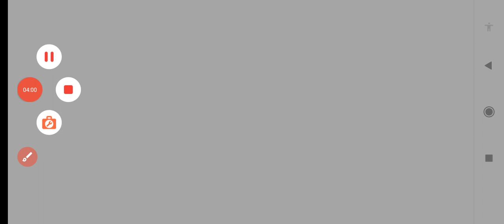VDO Re Exam Cut Off l Expected Cut Off VDO Exam l UPSSSC VDO Re Exam Cut Off l VDO Paper Cut Off l